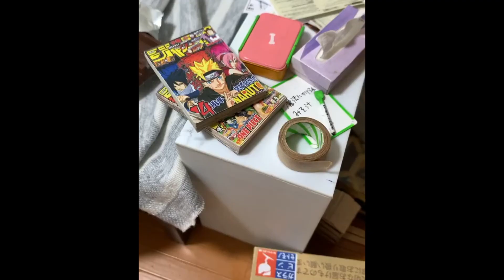This Miniature Artist is on another Level.